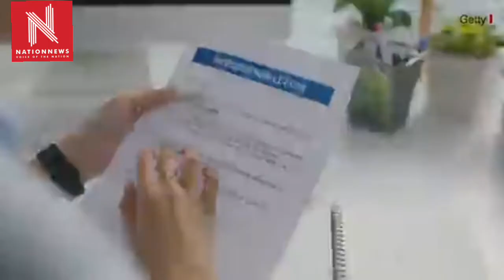एनडीटीवी के पत्रकार रवीश कुमार ने इस्तीफ़ा दे दिया है.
एनडीटीवी के पत्रकार रवीश कुमार ने इस्तीफ़ा दे दिया है. रवीश का इस्तीफ़ा प्रणय रॉय और राधिका रॉय के आरआरपीआर होल्डिंग प्राइवेट लिमिटेड के डायरेक्टर्स के पद से इस्तीफ़ा देने के एक दिन बाद आया है.